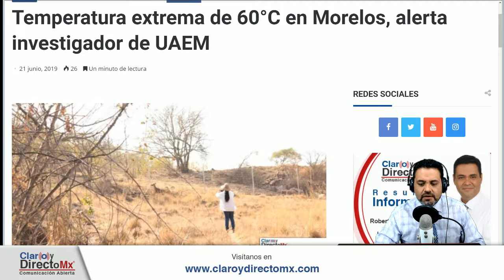Temperatura más alta del mundo se registró en México || EnVivo [RESUMEN]